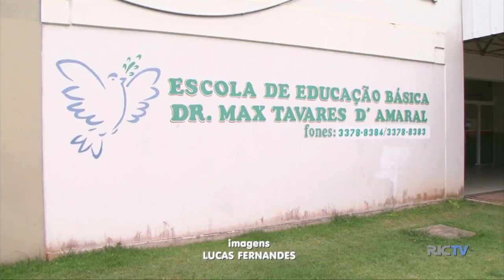Expectativa para a volta às aulas na Rede Estadual de Educação